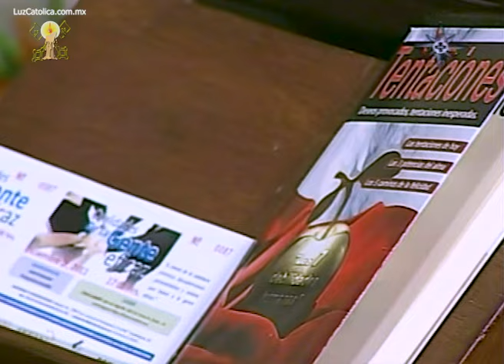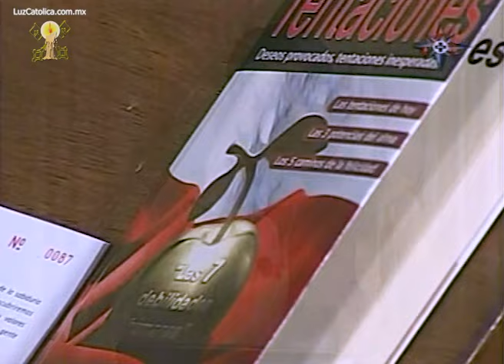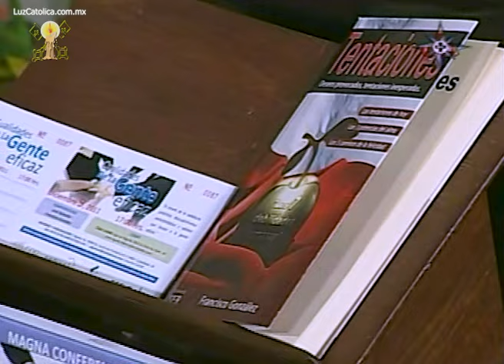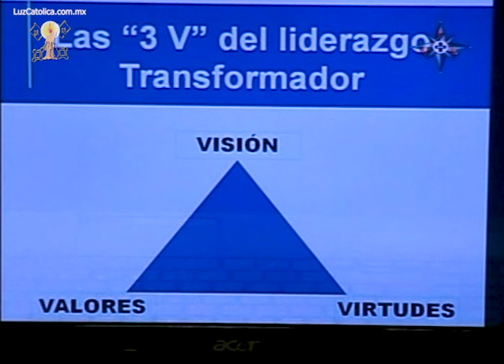Liderazgo transformador - Saber Vivir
Teniendo como hilo conductor la Historia de la Salvación, plasmada en toda la Biblia, y en especial en el Antiguo Testamento, Francisco González y Julio Márquez nos pondrán ejemplos claros de liderazgo transformador: Moisés, Jacob, Isaac, Salomón, David, José el Soñador, Abraham, etc.

Liderazgo cuyo fundamento no solo radicaba en sus personas y conocimientos, sino sobre todo, que provenía de la gracia de Dios. ¿Quieres ser un líder transformador? Toma el ejemplo de los líderes de la Biblia y la Historia de Nuestra Salvación.

16/04/12